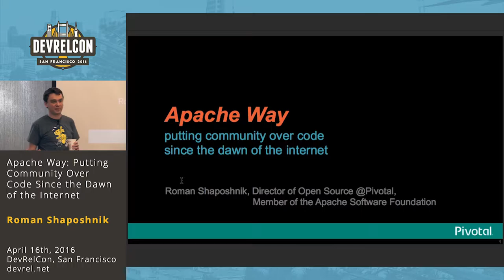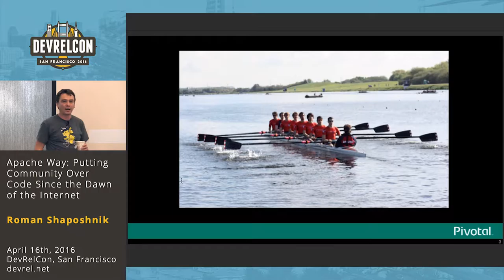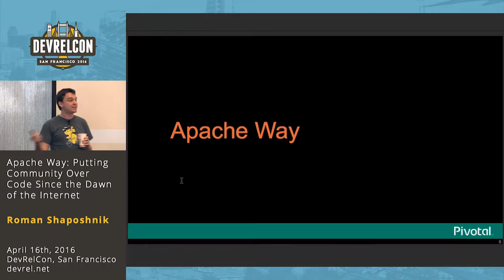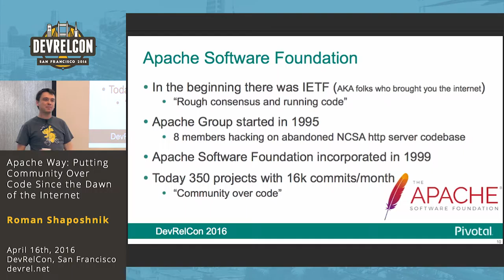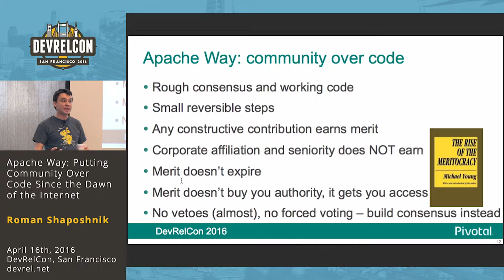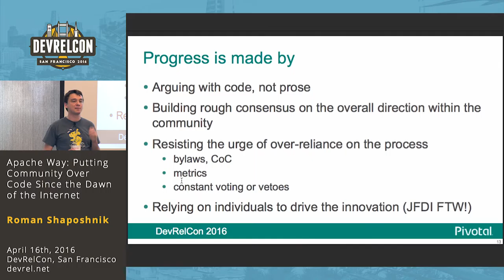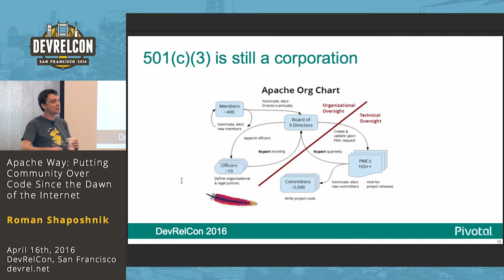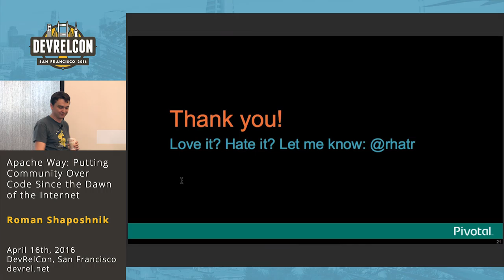Apache way: putting community over code, Roman Shaposhnik, DevRelCon SF 2016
For 15 years, the Apache Software Foundation has been developing the software that powers the Internet, from the Apache Web Server to Hadoop and Spark — ASF is well known for industry transforming projects powering billion dollar industries.

In this talk, Roman shows how the key principle that made ASF's success possible can be applied to your communities resulting in vibrant, self-governing projects. This governance process known as the Apache Way puts community front and center and empowers individuals to collaborate in the most unrestricted way. Better yet, once you understand its core principles you can apply it to any community project — you don't have to be part of ASF to benefit from the Apache Way.